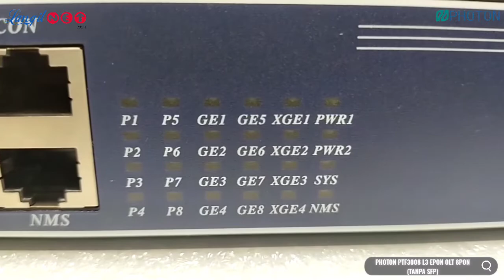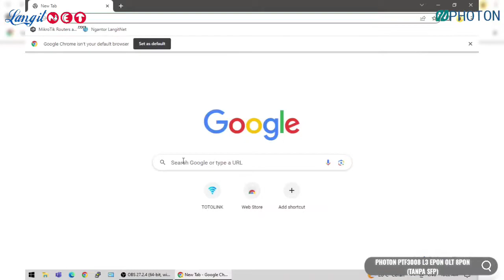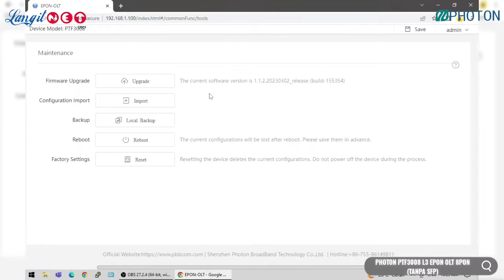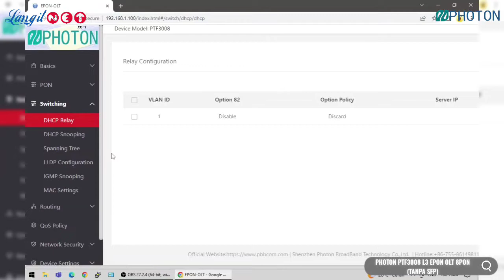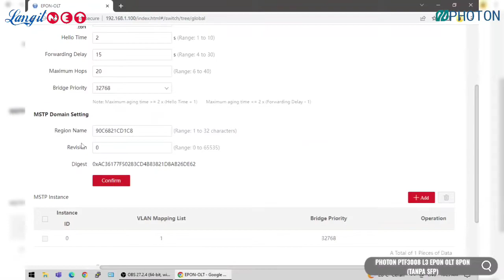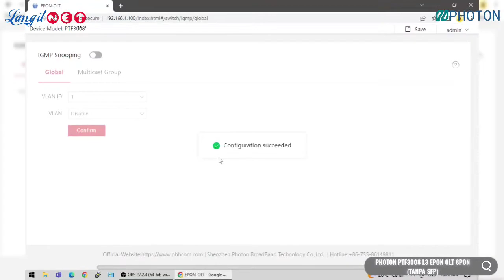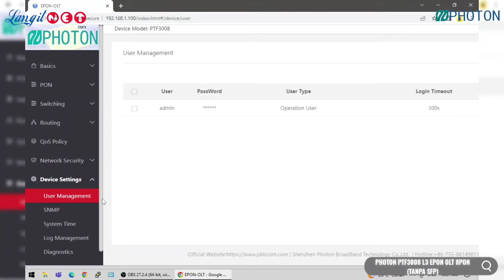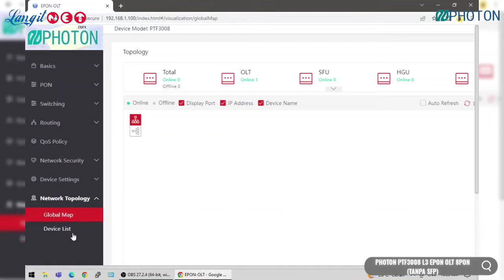PHOTON PTF3008 L3 EPON OLT 8PON (TANPA SFP) - 93508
Product : PHOTON PTF3008 L3 EPON OLT 8PON (TANPA SFP)
supported By LANGITNET X PHOTON